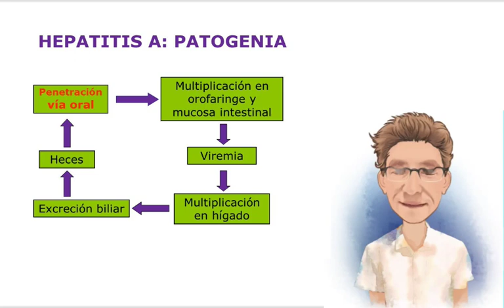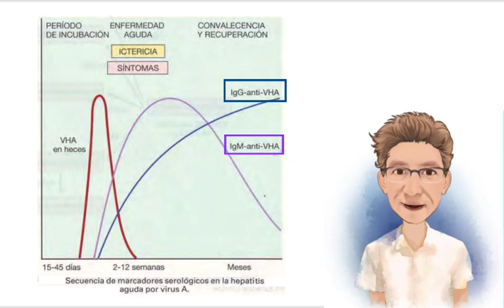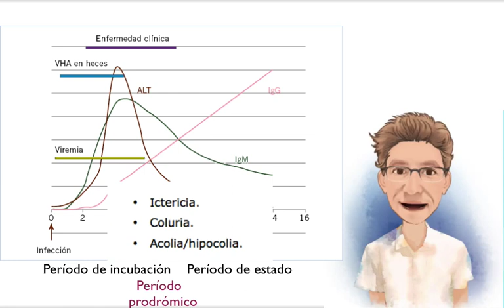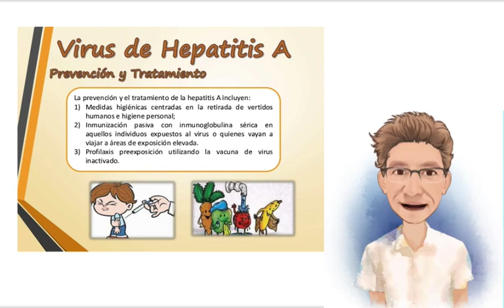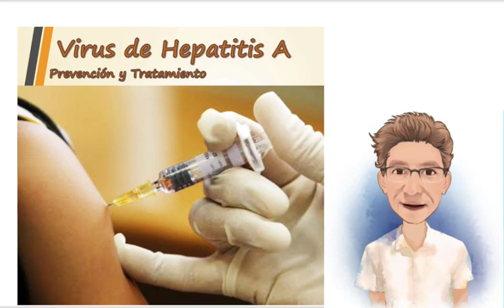HEPATITIS VIRUS A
La hepatitis A es una enfermedad hepática causada por el virus de la hepatitis A (VHA). Éste se transmite principalmente cuando una persona no infectada (y no vacunada) come o bebe algo contaminado por heces de una persona infectada por ese virus. La enfermedad está estrechamente asociada a la falta de agua salubre, un saneamiento deficiente y una mala higiene personal.

A diferencia de las hepatitis B y C, la hepatitis A no causa hepatopatía crónica y rara vez es mortal, pero puede causar síntomas debilitantes y hepatitis fulminante (insuficiencia hepática aguda), que se asocia a una alta mortalidad.

La hepatitis A se presenta esporádicamente y en epidemias en el mundo entero, y tiende a reaparecer periódicamente. El virus de la hepatitis A es una de las causas más frecuentes de infección de transmisión alimentaria.

Las epidemias asociadas a alimentos o agua contaminados pueden aparecer de forma explosiva, como la epidemia registrada en Shangai en 1988, que afectó a unas 300 000 personas1. Los virus de la hepatitis A persisten en el medio y pueden resistir los procesos de producción de alimentos usados habitualmente para inactivar y/o controlar las bacterias patógenas.

La enfermedad puede tener consecuencias económicas y sociales graves en las comunidades. Los pacientes pueden tardar semanas o meses en recuperarse y reanudar sus actividades laborales, escolares o cotidianas. La repercusión en los establecimientos de comidas contaminados por el virus y en la productividad local en general pueden ser graves.